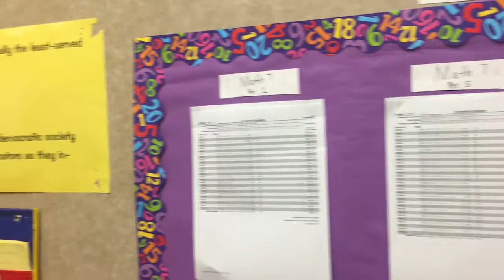Teacher Profile: Hosler Middle School Math Teacher Susana Gonzalez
Learn about what motivates Hosler Middle Math Teacher Susana Gonzalez to teach and what her favorite parts of the job are!